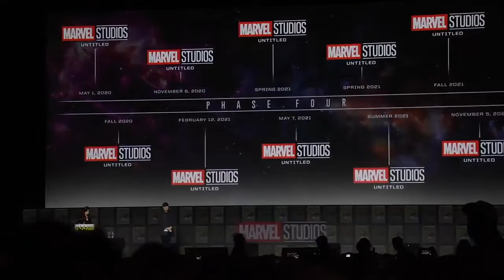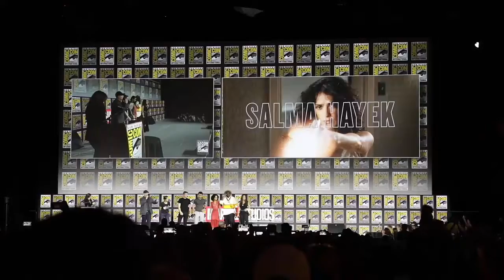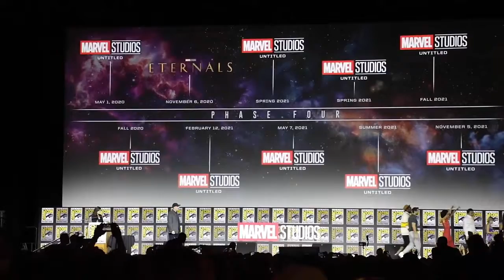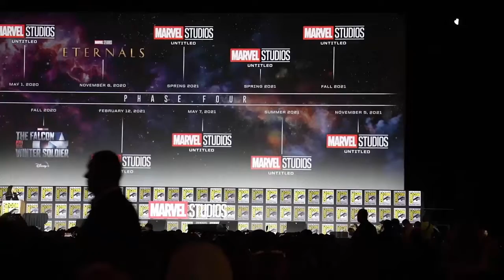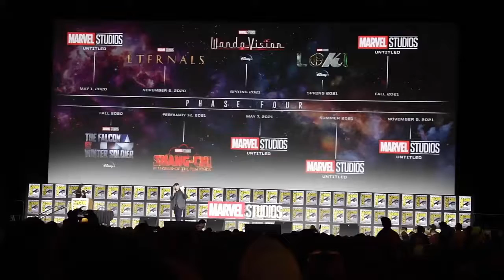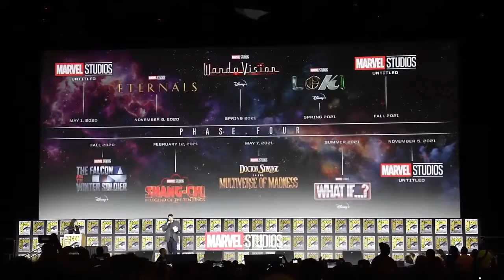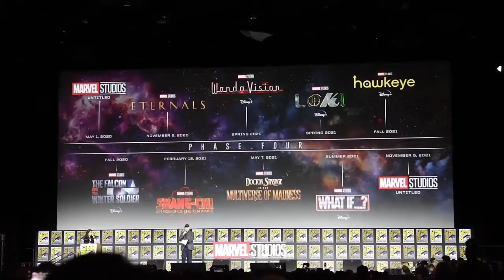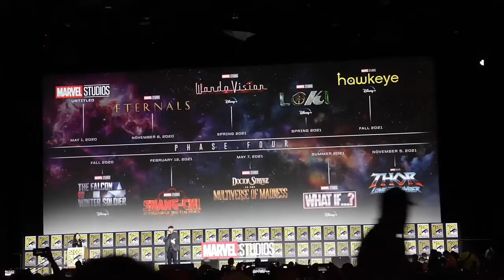Marvel Studios SDCC 2019 Panel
Footage from Variety
Audio from Variety and Films That Rock